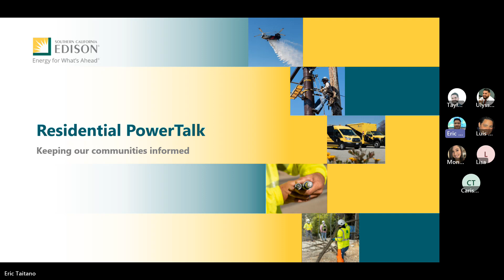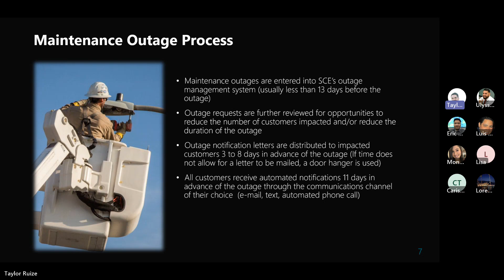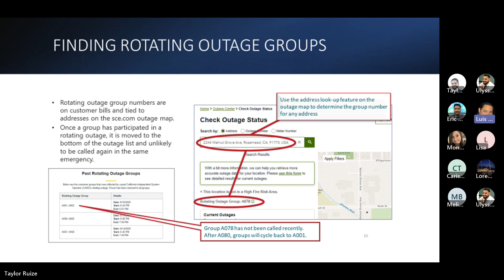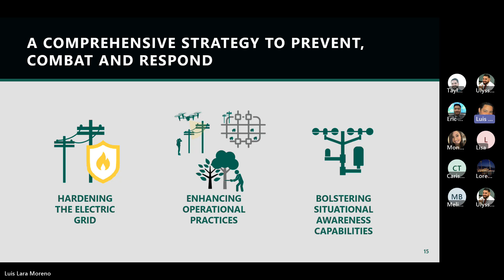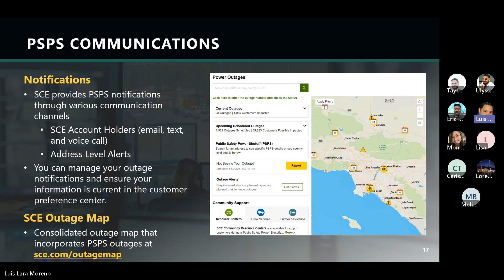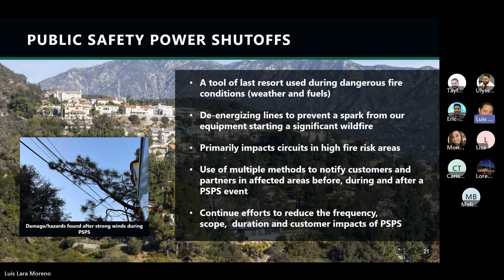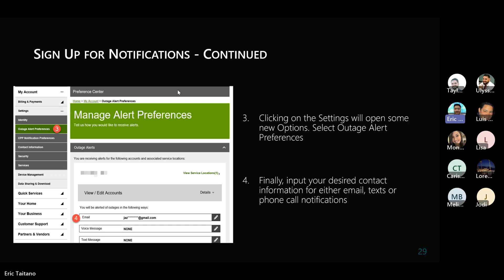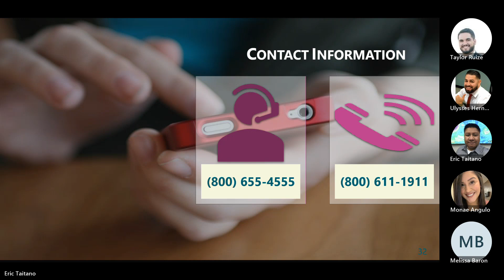Residential PowerTalk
Residential PowerTalk (virtual) meeting: Learn about the different types of power outages and SCE's Wildfire Mitigation Plan. We also discuss how to prepare for outages and provide information on available customer support programs and communication resources.